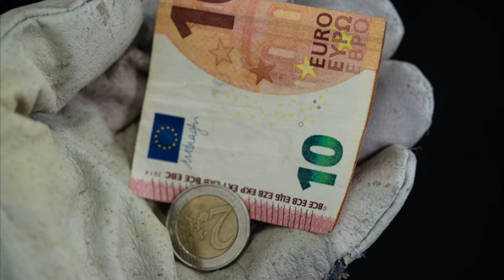Bundestag beschließt Erhöhung des Mindestlohns auf 12 Euro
Der gesetzliche Mindestlohn in Deutschland steigt ab dem 1. Oktober auf 12 Euro. Das beschloss der Bundestag am Freitag in Berlin. Das Mindestlohngesetz von Arbeitsminister Hubertus Heil wurde mit den Stimmen der Koalition und der Linken verabschiedet. Die Abgeordneten der Union und der AfD enthielten sich. Derzeit liegt der Mindestlohn bei 9,82 Euro brutto. Zum 1. Juli steigt er auf 10,45 Euro. Zugleich steigt die Grenze für Minijobs im Oktober von 450 auf 520 Euro.